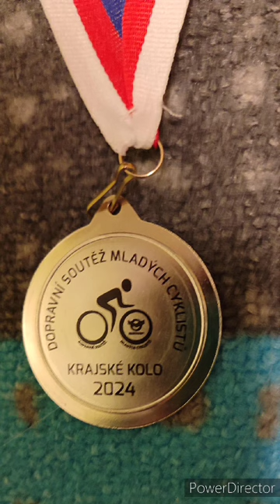Dopravní soutěž-33.ZŠ Plzeň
‎YoutubeTerka posílá video